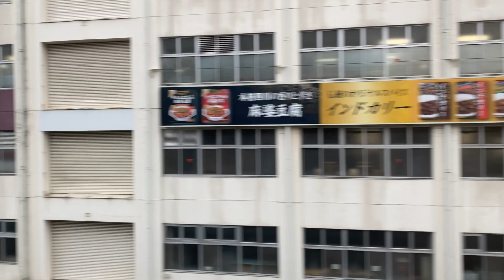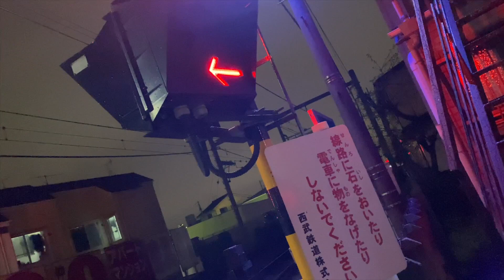[ミュージシャンの日常vlogS3#269]低気圧にやられちまったみたいな。